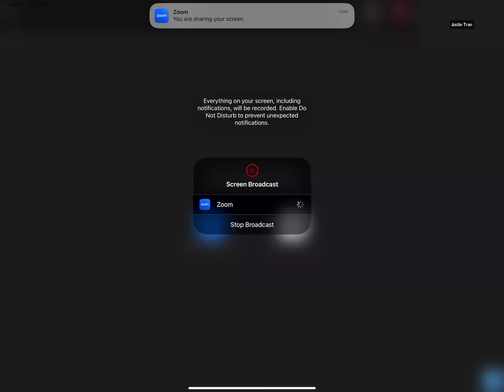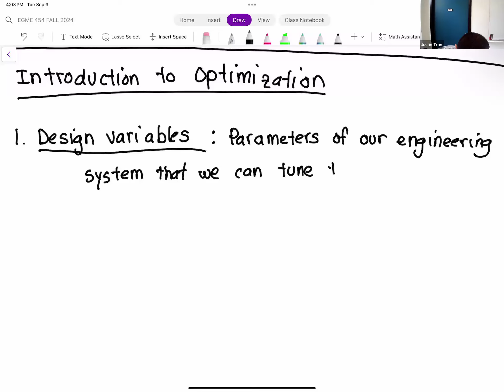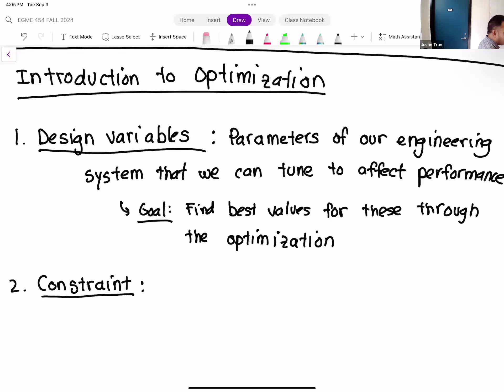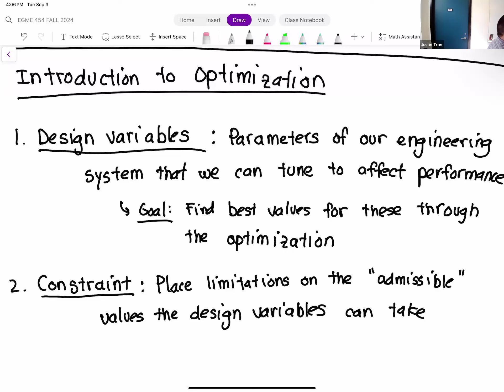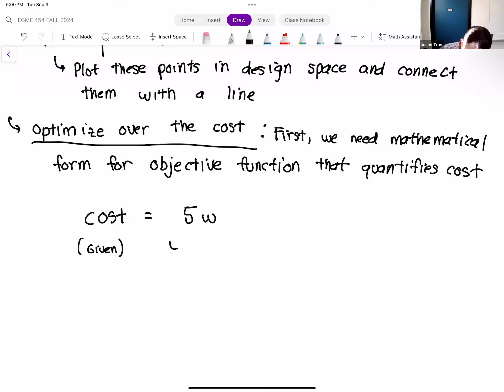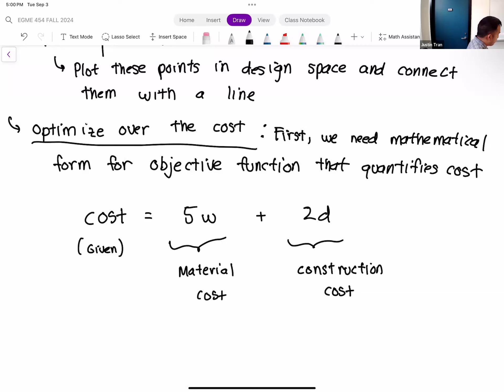EGME 454 FALL 2024 Week 2 Lecture 1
California State University, Fullerton. Fall 2024 semester. EGME 454: Optimization of Engineering Design.

Week 2 - Lecture 1: Graphical Optimization